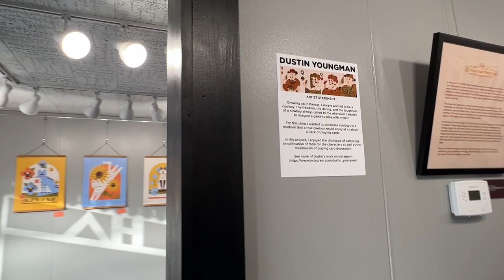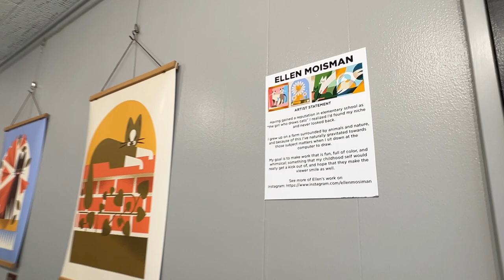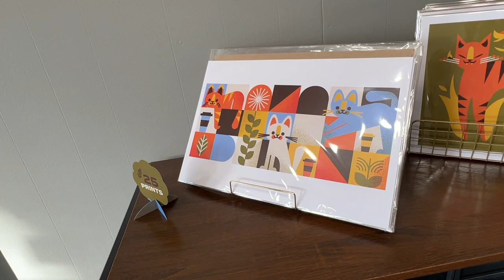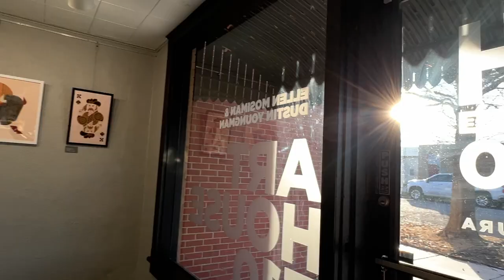Art House 310 First Friday in February 2024 – Ellen Mosiman & Dustin Youngman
Art House 310 First Friday – Ellen Mosiman & Dustin Youngman
Opening Reception | First Friday February 2nd, 2024 | 6-10pm

This event is free to attend and open to the public. Show hangs through February 18th, 2024. Art House 310 is located at 310 S. Laura. Two blocks SE of Douglas & Washington in downtown Wichita.

ELLEN MOSIMAN
Having gained a reputation in elementary school as “the girl who draws cats” I realized I’d found my niche and never looked back.
I grew up on a farm surrounded by animals and nature, and because of this I’ve naturally gravitated towards those subject matters when I sit down at the computer to draw. My goal is to make work that is fun, full of color, and whimsical; something that my childhood self would really get a kick out of, and hope that they make the viewer smile as well.

DUSTIN YOUNGMAN
Growing up in Kansas, I always wanted to be a cowboy. The freedom, the daring, and the toughness of a cowboy always called to me whenever I wanted to imagine a game to play with myself. For this show I wanted to showcase cowboys in a medium that a true cowboy would enjoy at a saloon - a deck of playing cards. In this project, I enjoyed the challenge of balancing simplification of form for the characters as well as the maximalism of playing card decoration.

Facebook | @ArtHouse310, Instagram | @ArtHouse310, TikTok | @AngieAwesomePants See less